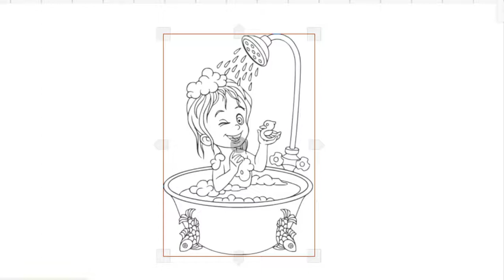HOW TO DRAW CUTE GIRL BATHING EASY-LEARN TO GLITTER BATHROOM STEP BY STEP-DRAWING AND ART PIC